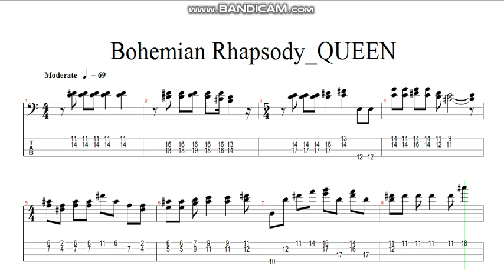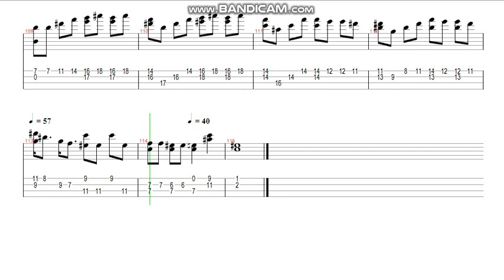Bohemian Rhapsody_Queen (bass solo tab)